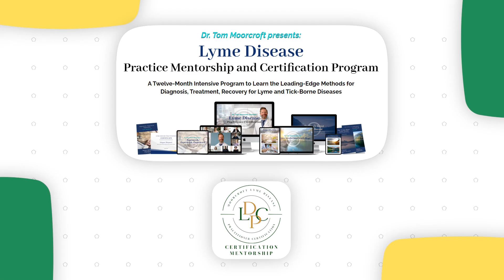The Hidden Signs of Chronic Lyme Disease You're Ignoring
Discover the secrets to optimal health at Origins of Health. Click the link to transform your well-being today!

Are you constantly exhausted, struggling with unexplained symptoms, and feeling misunderstood by doctors?

This video reveals the top 5 signs of chronic Lyme disease that are often overlooked. I break down these elusive symptoms, helping you understand what might be going on in your body.

By recognizing these signs, you'll be empowered to take control of your health and potentially find answers to your mysterious ailments.

Whether you're dealing with persistent fatigue, cognitive issues, or other puzzling symptoms, this video could be the first step towards reclaiming your life and finding the right path to healing.